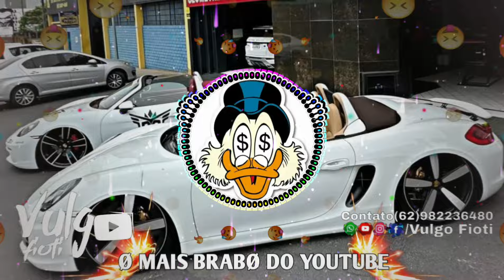DE TRETA EM TRETA COMENDO BCT × SÓ BOTADÃO 🎶👯💥 ((@VulgoFioti)) Música Funk Viral 2025 Tiktok 2025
Produção Músical Remix:
DJ IG

Lançamento 2024
Canal: Vulgo Fioti
Ritmo: Funk Tiktok BRASIL

FÉ FAMÍLIA!!🙌🏼🚀🎶

🔴 DIVULGUE SEU TRABALHO/MÚSICA NO NOSSO CANAL PARA MAIS INFORMAÇÕES ENTRAR EM CONTATO!!

DISCOVER YOUR WORK/MUSIC ON OUR CHANNEL FOR MORE INFORMATION CONTACTUS!!
GOD ALWAYS IN COMMAND 🙌🏼❤️🚀🎶
 ESTE VÍDEO E UM CONTEÚDO OFICIAL DO CANAL VULGO FIOTI DO YOUTUBE, NÃO E PERMITIDO O REENVIO OU CÓPIA DESTE VÍDEO PARA OUTRO CANAL,
 PODE LHE TRAZER PROBLEMAS TAIS COMO
 SPAM/CONTEÚDO DUPLICADO/STRICK
OCASIONANDO O ENCERRAMENTO DA SUA CONTA NO YOUTUBE!!
DEIS DE JA AGRADEÇO!!
TAGS IGNOREM
funk mtg 2024,
funk mtg com grave,
funk mtg morena tropicana,
funk mtg quero te encontrar,
funk mtg igrejinha,